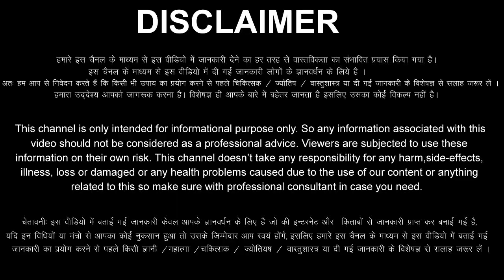Mesh Rashi 10 June 2023 Aaj Ka Mesh Rashifal Mesh Rashifal 10 June 2023 Aries Horoscope